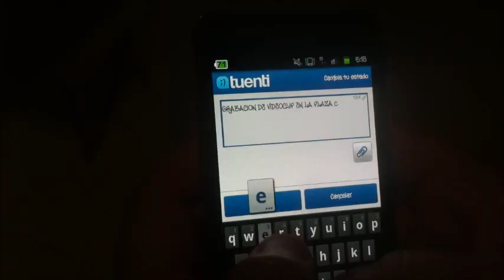DANDO LA NOTA (VIDEOCLIP OFICIAL) MC BOB 2012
QUINTA CANCION DE BYGT STUDIOS MC BOB 2012